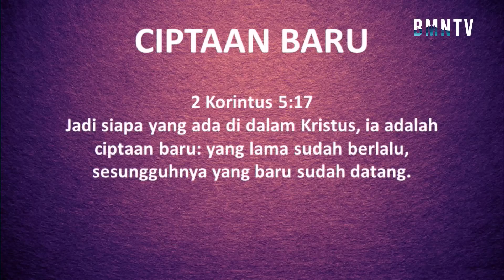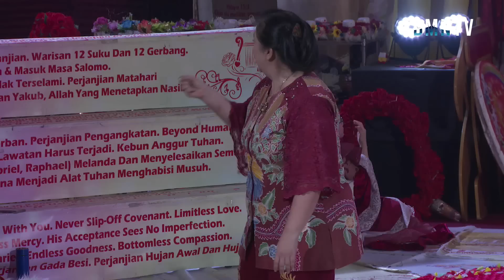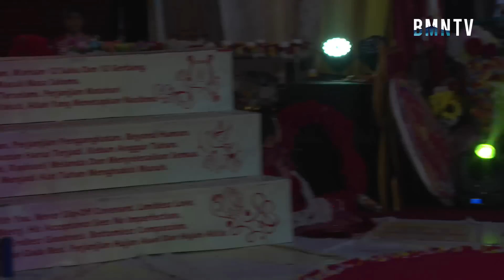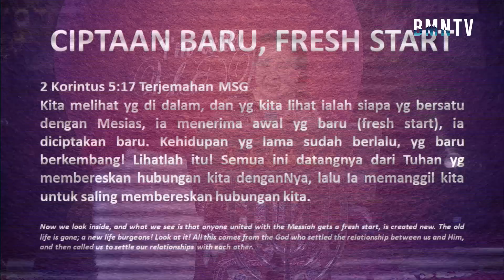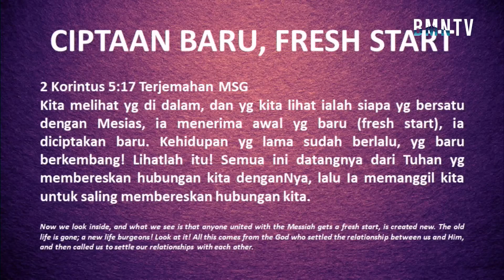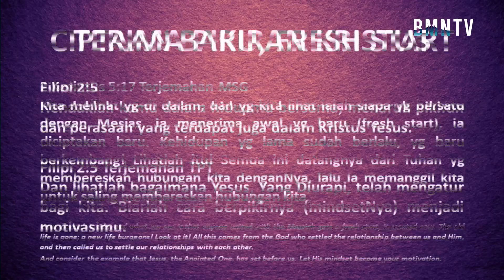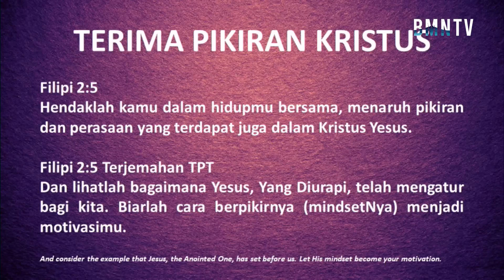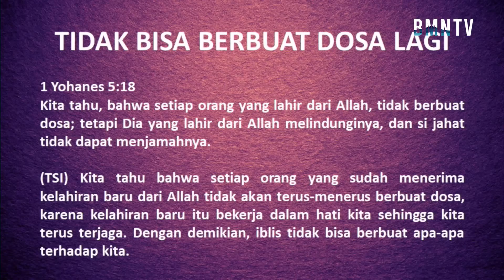Ciptaan Baru - Ev. Iin Tjipto